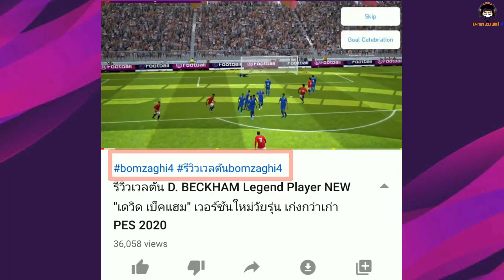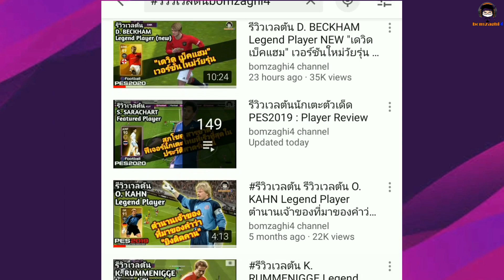รีวิวเวลตัน H. Kane Featured เอาหน่อย แฮร์รี่! ร่างที่ดีที่สุดของนายแล้วนะ "แฮร์รี่ เคน" [PES 2021]